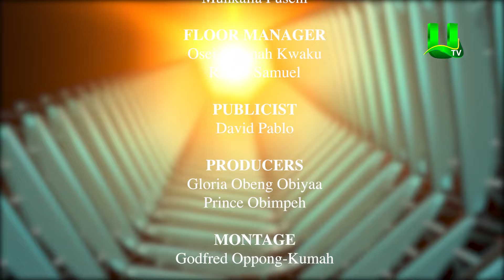The REAL NEWS With Akrobeto 13/10/23